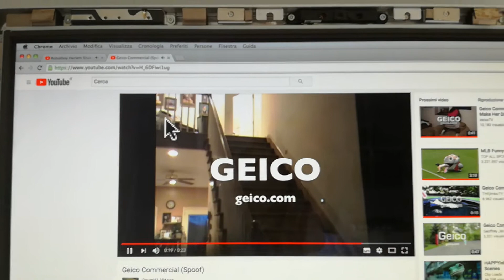Robotboy Harlem Shaker Geico Commercial